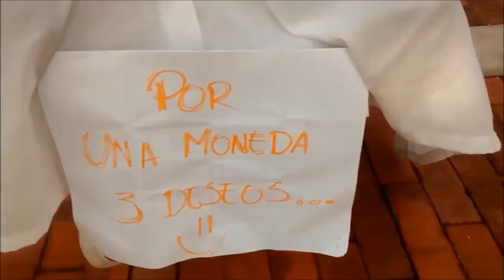Family Humor - Videos Del Genio Traki Traki